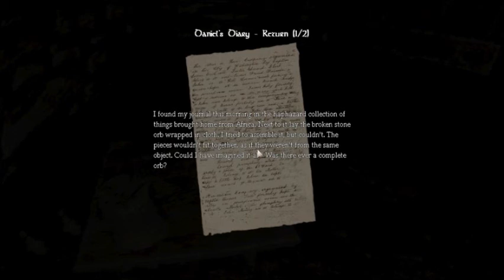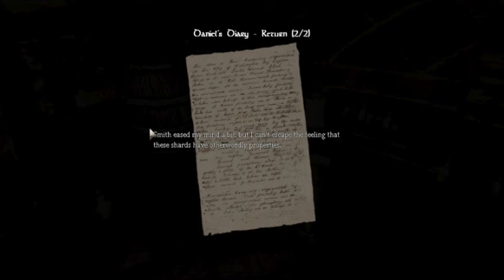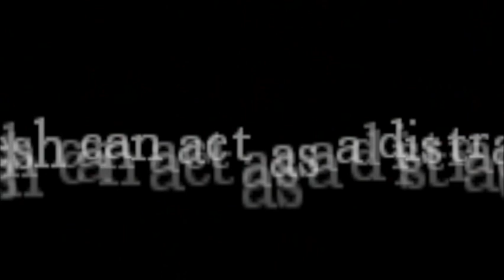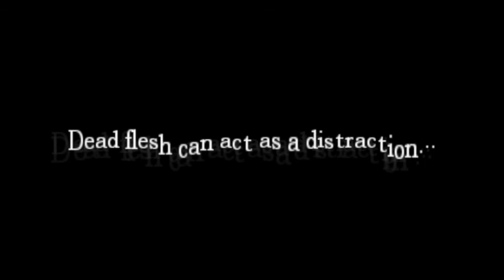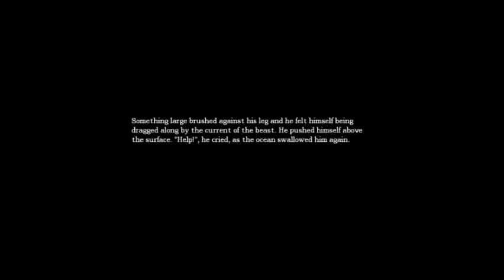Amnesia: The Dark Decent: Ep 5 - FadeAwayLet'sPlay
FadeAwayGio - Commentator
also Known as CegalGaming
Episode 5